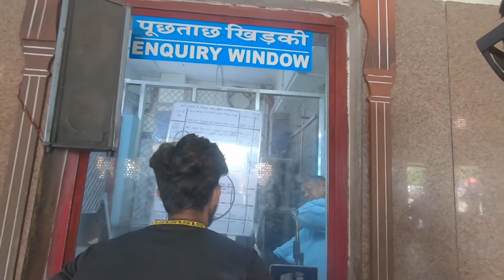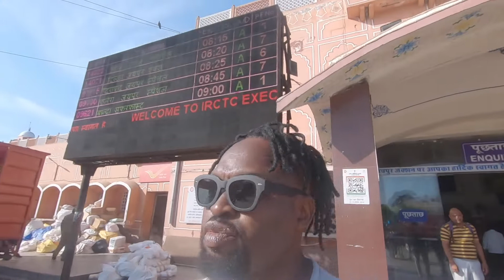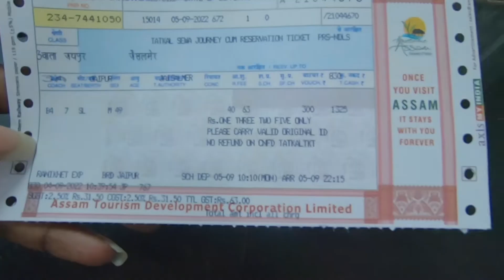First Time Booking A Train Ticket In India 🇮🇳